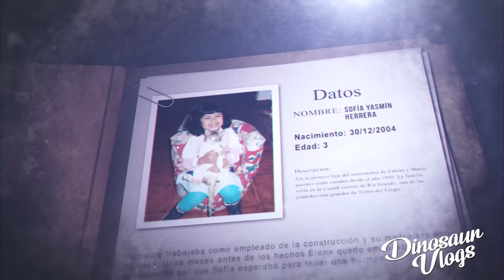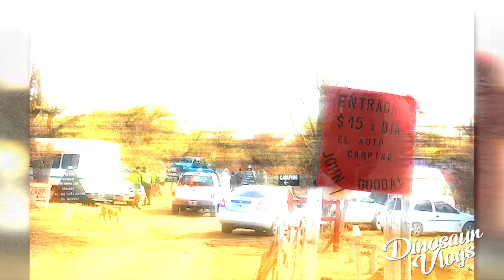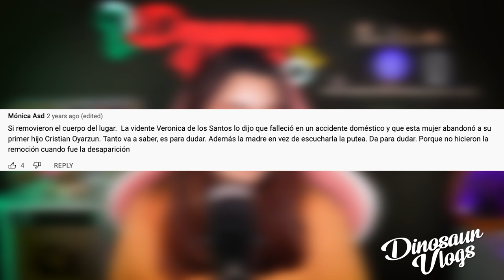La DESAPARICIÓN de Sofia Herrera ¿Fueron los PADRES?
Protejan su dispositivo y vean contenido de todo el mundo con NordVPN a un descuento del 70% CON MI CUPÓN: DINOSAURVLOGS